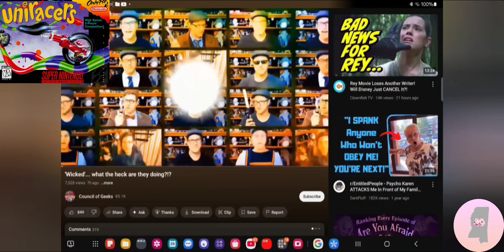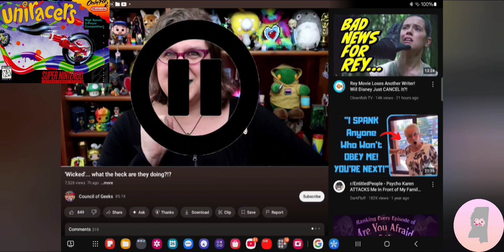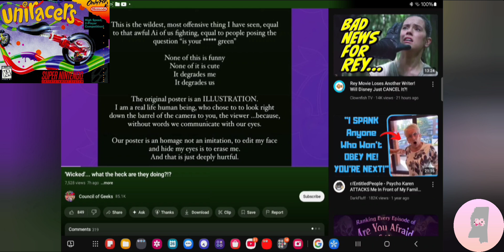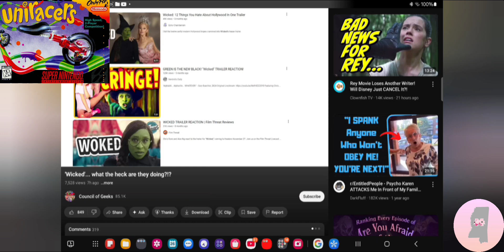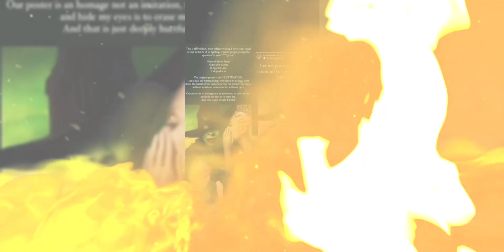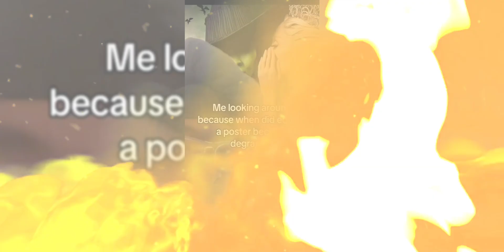the RACISM toward Cynthia Erivo NEEDS TO STOP!